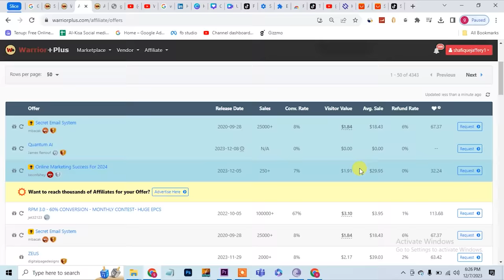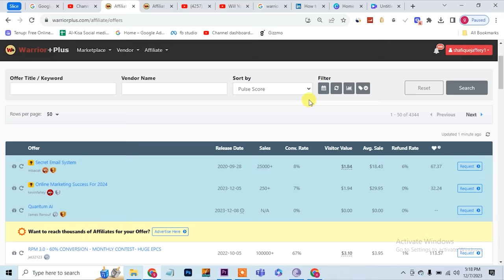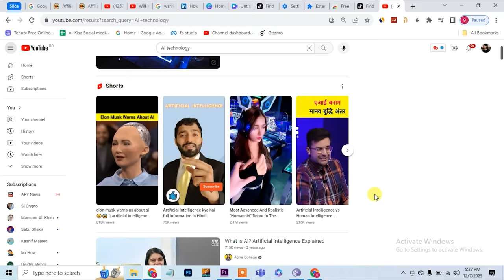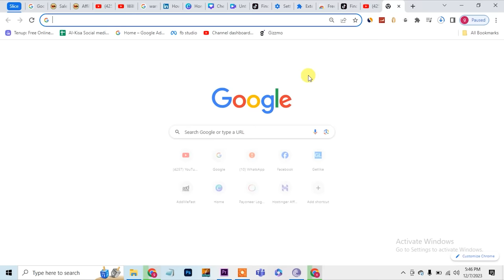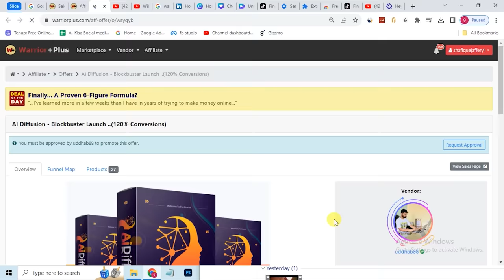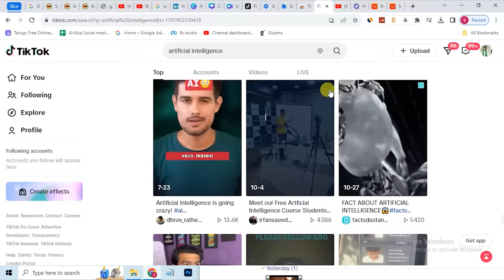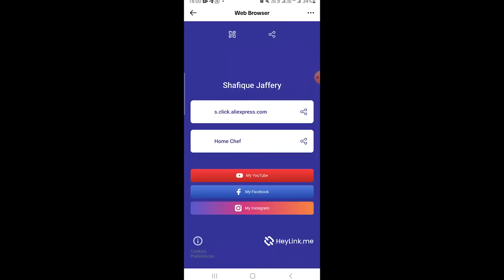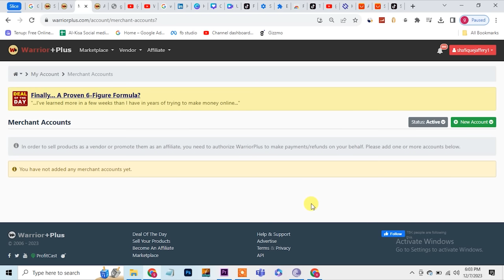1 Link , 3.4$ earning , worrier plus links clicks earning , Worrier link affiliates earning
1 Link , 3.4$ earning , worrier plus links clicks earning , Worrier link affiliates earning
Affiliate Offer: Money Counts Make Money Online Woksh...